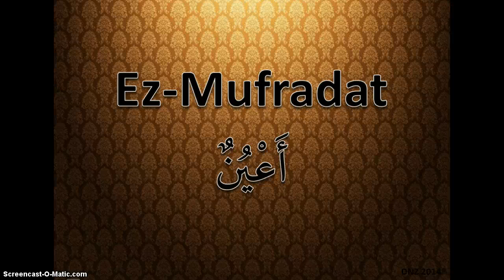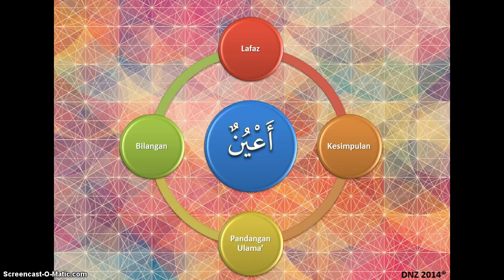Ez Mufradat أعين